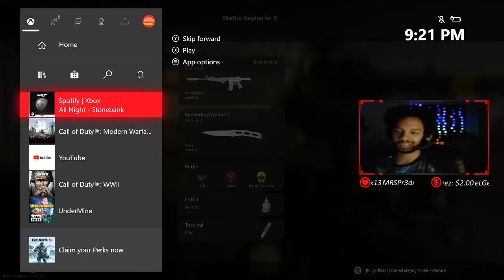BEST GRAU 5.56 CLASS FOR ANY MODE!!! (OVERHAULED*) | (Call of Duty: Modern Warfare)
What's up everyone and thanks for clicking on the video!

BEST GRAU 5.56 CLASS FOR ANY GAMEMODE!

Attachments:
Muzzle- Monolithic Suppressor
Barrel- Tempus 26.4" Archangle
Rear Grip- XRK Void II
Ammunition- 50 Round Mags